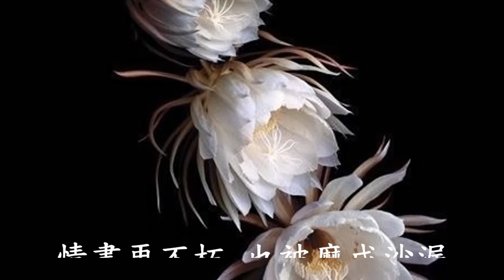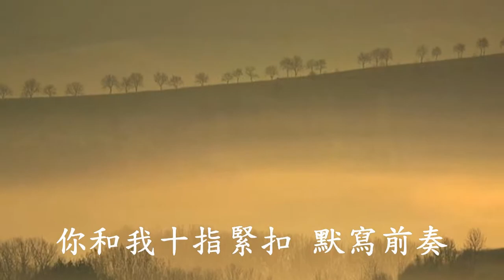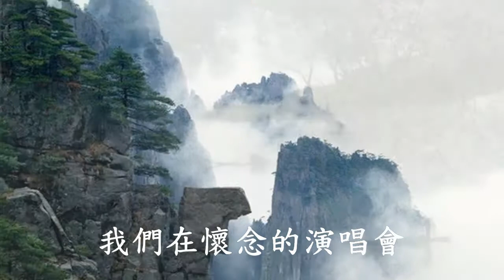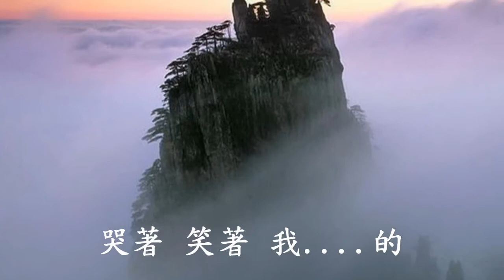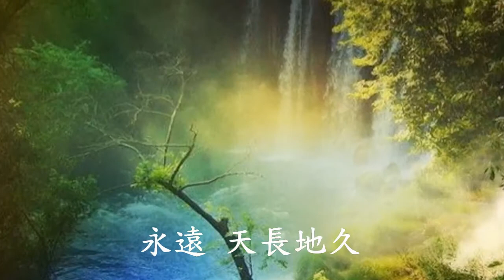情歌(夢217) 梁建忠 梆笛演奏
演奏活動應邀表演  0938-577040
歡迎加入粉絲團_笛韻_梁建忠.
 作品：心靈音樂輯10集。
希望您聽了滿意，分享與你的好友，
也請與我建議指評，謝謝